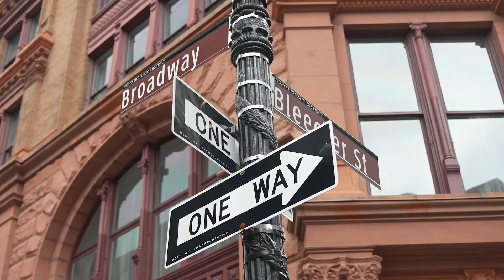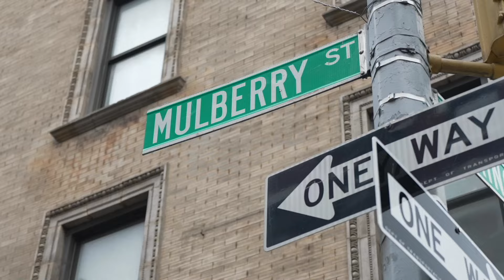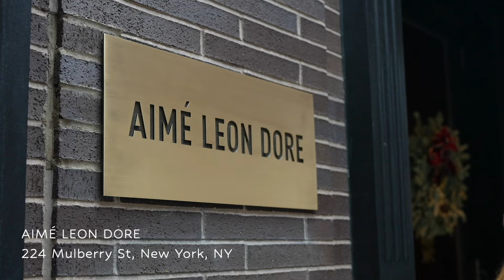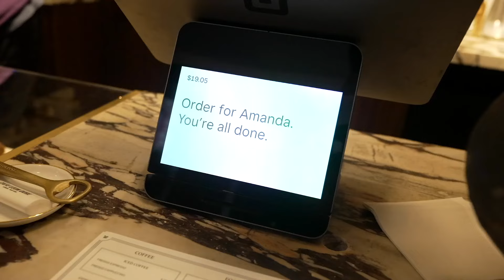LOJAS DE STREETWEAR EM NOVA IORQUE / EP #1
As marcas de streetwear mudaram o mercado de moda e o estilo de muitas pessoas, e especialmente aqui em NY, carregam um peso grande em termos de números em lucros e admiradores. Hoje eu vou mostrar duas lojas incríveis que estão mudando o comportamento de consumo por aqui, e acredito que influenciarão o mercado no geral!

00:56 - Kith Womens
02:51 - Aimé Leon Dore
03:50 - Café Leon Dore

LOOK
Casaco - Gucci
Camisa - Anine Bing
Calça - Khaite
Sapato - Le Monde Beryl